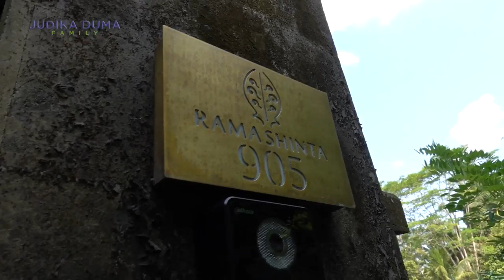TERNYATA YANG PUNYA KAYON JUNGLE RESORT, ARSITEKNYA SENDIRI